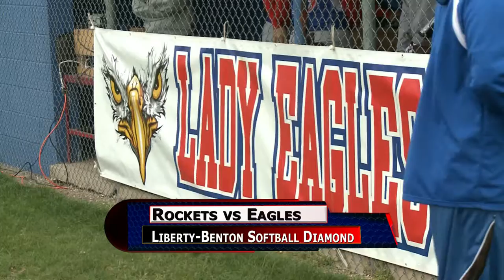Pandora Gilboa vs Liberty Benton Girls Softball